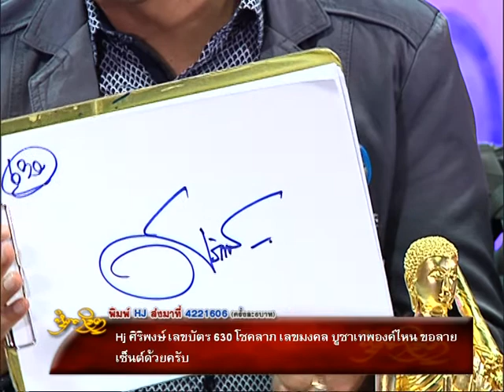รายการหัตถจิต | 24/06/59 | EP3/4